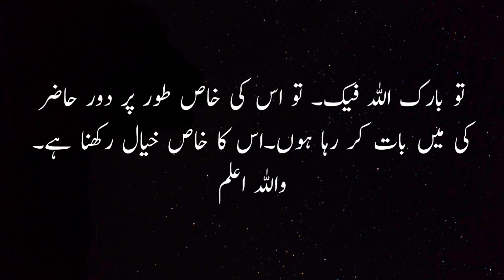Keya saas bagher dupatta k damad k samnay aa sakti hai?Mehrum k samnay perday key keya hadood hain?